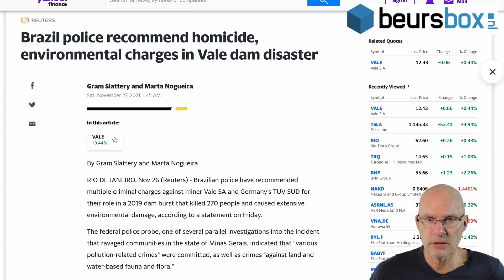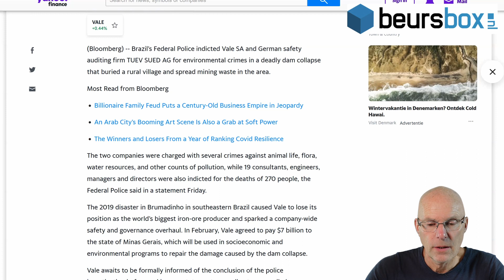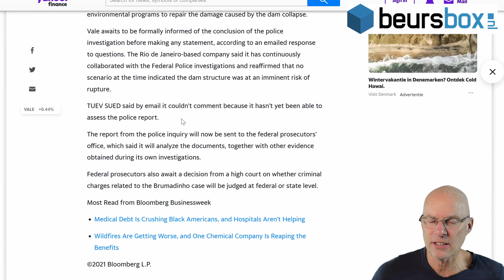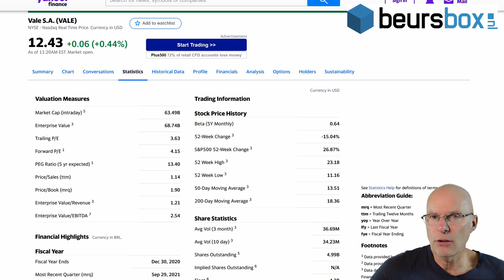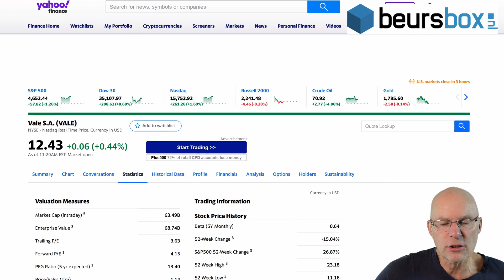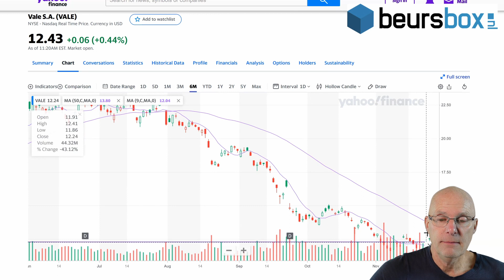Grondstoffen aandeel VALE nieuws bespreking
VALE is vandaag in het nieuws. Helaas niet allemaal goed nieuws.
Ze hebben hun verwachte 2021 omzet in ijzererts bekend gemaakt. Daarnaast is bekend gemaakt dat ze een dochteronderneming willen ontkoppelen (spin off)
Maar het belangrijke nieuws is toch wel dat de Braziliaanse politie van mening is dat 19 medewerkers van VALE en een controle bedrijf moeten worden aangeklaagd voor moord en milieu delicten.
De vraag is natuurlijk of dan OOK nog het bedrijf daar last van heeft. Het bedrijf zelf heeft namelijk al een civiele deal gemaakt waarbij het een kleine 7 miljard dollar aan de slachtoffers heeft toegezegd.